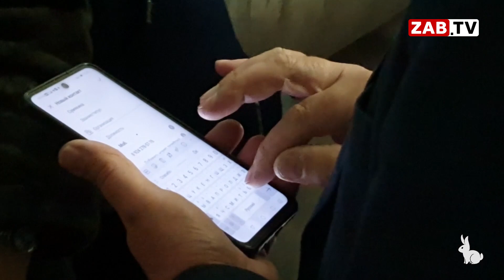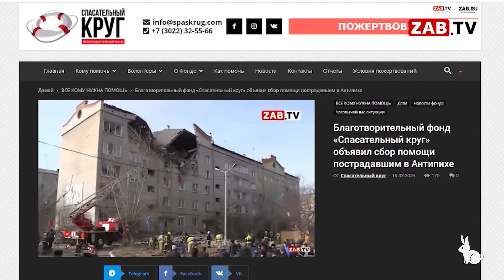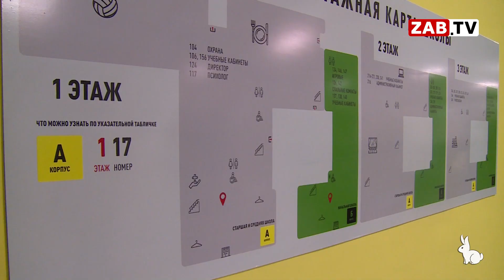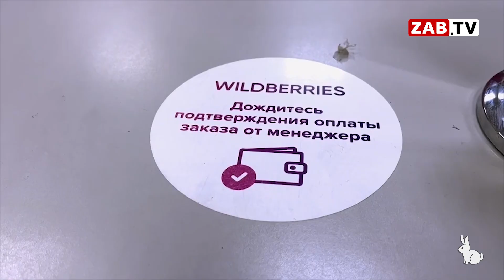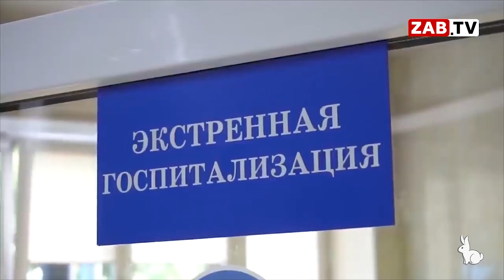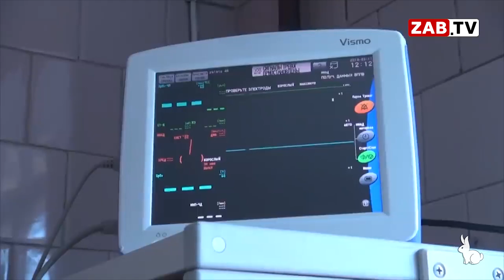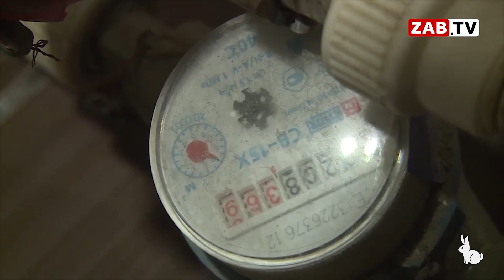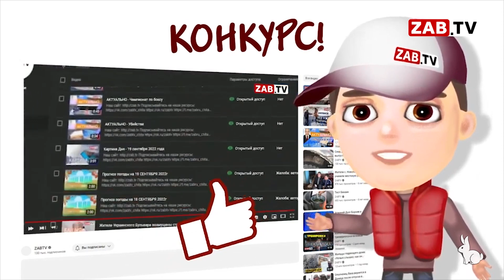Выпуск новостей 16 марта 2023 года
—  Четвёртый день с момента взрыва бытового газа в многоквартирном доме. В настоящий момент все основные работы по ликвидации завалов устранены. Сейчас ведётся работа с пострадавшими. Какие вопросы есть у людей, кто потерял свои квартиры? И могут ли на эти вопросы ответить представители власти? Об этом расскажем в выпуске новостей.

— «Об итогах работы за прошлый год отчиталась министр здравоохранения края Оксана Немакина. О том, какие проблемы есть в этой отрасли, расскажем через несколько минут, не переключайтесь»

—  Состоялось заседание совета Законодательного собрания Забайкальского края. И вновь в центре внимания жилищно-коммунальное хозяйство региона. Зачем потребовался ещё один отчёт о текущем положении дел в этой отрасли, и каковы перспективы на будущее, смотрите через несколько минут.